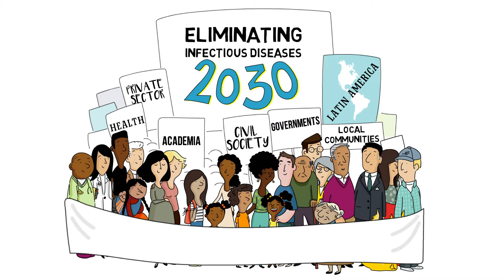Eliminating Infectious Diseases 2030 (Short version)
communicable diseases